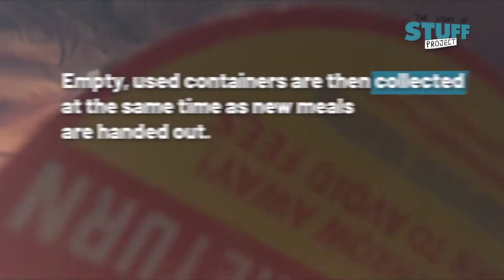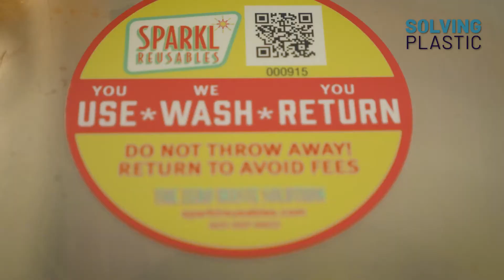Spectrum's Senior Meals Reusable Container Program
The Story of Stuff Project about Spectrum Community Services' Senior Meals Program, a Meals on Wheels America affiliate program in California, and how we ditched disposable, one-time use containers and switched to reusable dishware. for more info.